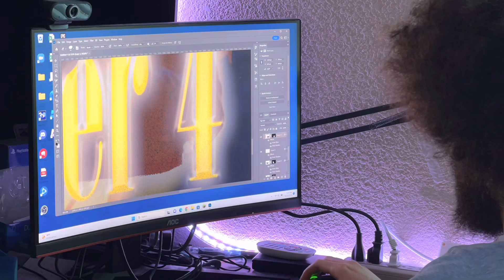Making A John Wick Chapter 4 Tee Shirt! - Day 03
Creating a tee for the new John Wick Chapter 4 movie from scratch!

[prod. pkgfx]